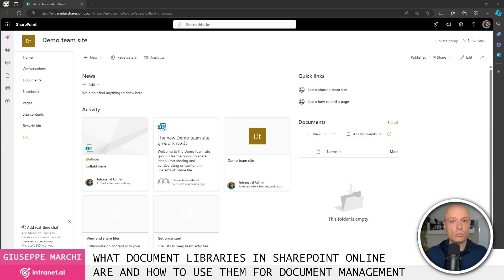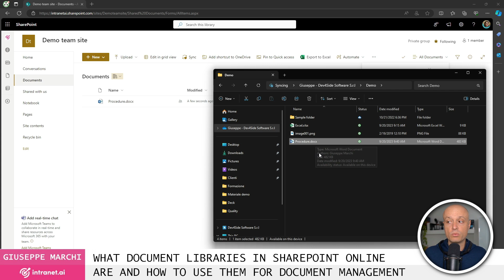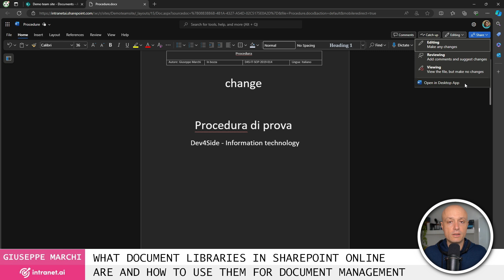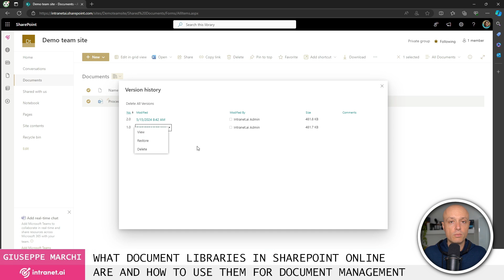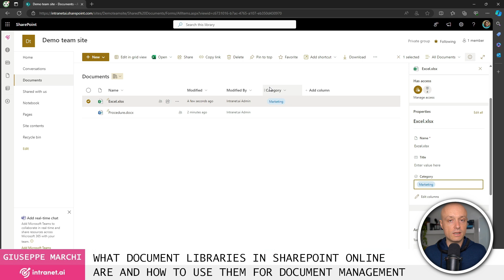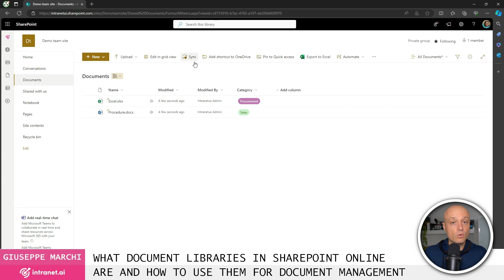What document libraries in SharePoint Online are and how to use them for document management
In this video, we will discuss what document libraries are on SharePoint Online.

Document libraries are an essential tool for storing and managing documents in the Microsoft 365 cloud with great ease.

Today I will show you how to create, upload, and organize files in document libraries, as well as how to manage permissions and use advanced features like metadata and file versioning.

We will see together how to fully leverage the integration with Office and synchronization capabilities for an efficient digital workplace.